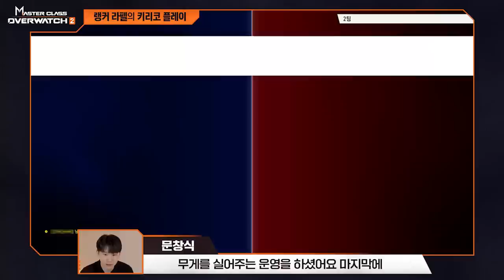라펠이 알려주는 키리코 사용법 [오버워치 2 마스터 클래스 랭커 라펠 편]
랭커에게 배우는 한수, 오버워치 2 마스터 클래스!
이번 시간은 전 프로게이머이자, 오버워치 스트리머로 활약중인 랭커 라펠이
키리코 경쟁전 팁을 전해드립니다.

📌오버워치 2 마스터 클래스란?
오버워치 2 마스터 클래스는 오버워치의 대가라고 할 수 있는 랭커 분들을 모시고, 랭커 분이 직접 선정한 영웅의 고급 팁들을 전수받는 시간입니다.

📌키리코는 어떤 영웅?
키리코는 오버워치 2에 추가된 신 지원 영웅입니다.
기본적인 정보도 알고 싶다면?